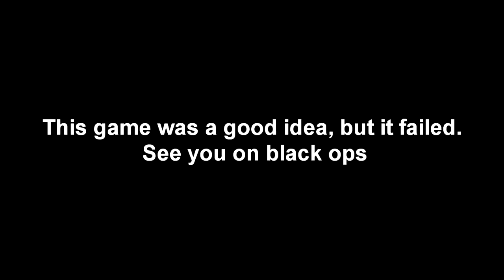Bye Mw2 - Killfeeds and Fails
Like the video please :) Song is Sunlight - Modestep
So these were just a few clips I thought you guys would like to see.